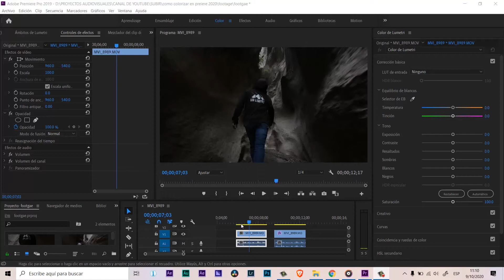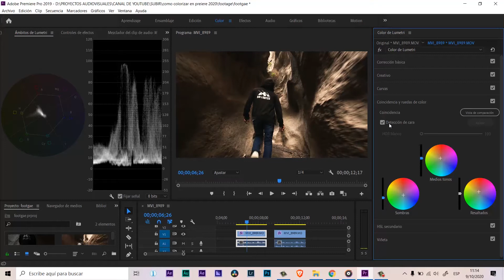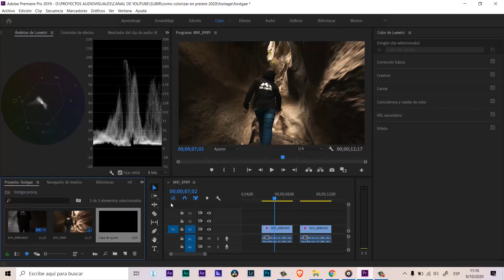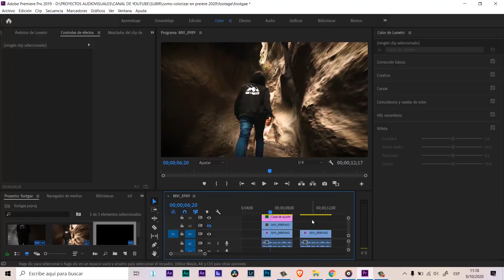Cómo COLORIZAR🤡 un video PASO A PASO en PREMIERE PRO 🧑‍💻en 2020 l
cómo usar lumetri color para colorizar un video en premiere pro, en este video les mostraré el poder que tiene colorizar un video y cambiar completamente el aspecto de un video logrando un trabajo más profesional y de mejor calidad!!
🔴Mira mis nuevas creaciones para que me conozcas un poco más